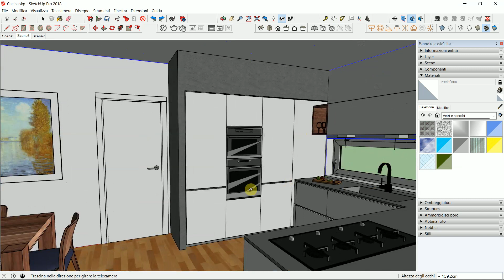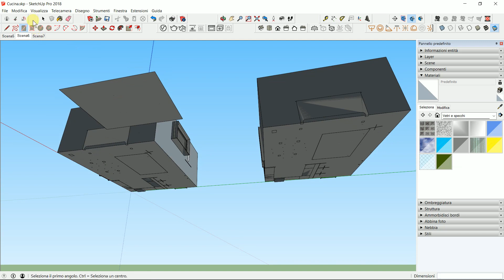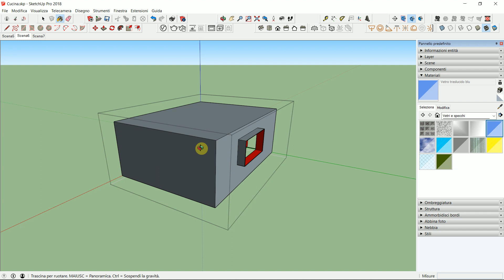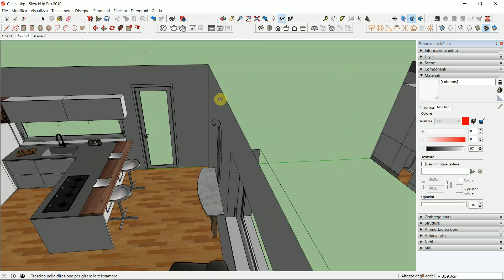SketchUp Tips&Tricks - 20 - Pareti trasparenti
Ti piace SketchUp? 🔥🔥🔥
Trovi tutte le informazioni per conoscere meglio questo straordinario software, compresi video tutorial e altri riferimenti utili. 😊

Prova gratis SketchUp per 30 giorni, qui il link per il download

✔️ Vuoi acquistare SketchUp? Visita questa pagina
✔️  Puoi altrimenti contattare l'ufficio vendite qui  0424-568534

Di seguito alcune risorse utili per approfondire il software:
👉 forum in cui puoi trovare risposte o porre domande agli esperti

Fai parte di una scuola? Confronta qui le varie versioni disponibili!